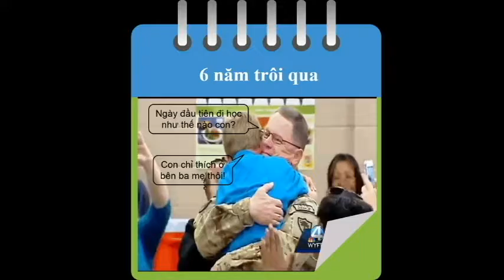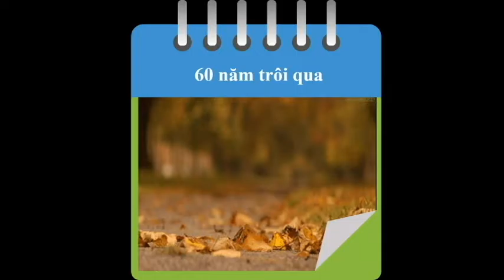Thời gian chạy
Thời gian trôi mãi không ngừng, chúng ta không có quyết định đúng đắn trong các thời khắc quan trọng thì sẽ ảnh hưởng tới cả cuộc đời của mình.